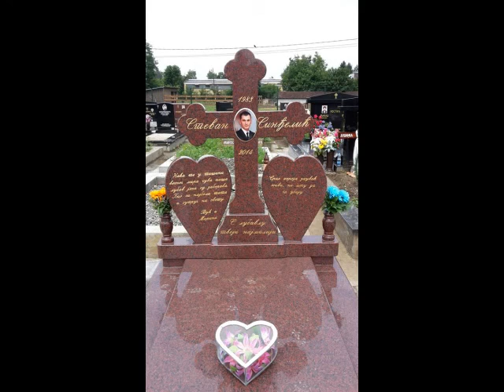In Memoriam Stevan Sindjelic - Obilic me zove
Zora svice, suze teku ko reka, sestra brata ceka. Ne cekaj me sejo, ja ti necu doci, nebeskom carstvu mora poci. Cuvaj mi majku staru , ja idem Milosu i Lazaru..